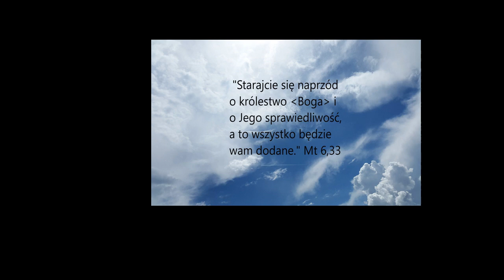Pismo Święte fragment z filmu Pasja "Dobry Łotr rozmawia z Jezusem"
Dobry Łotr rozmawia z Jezusem.